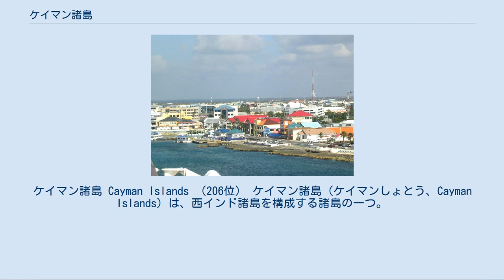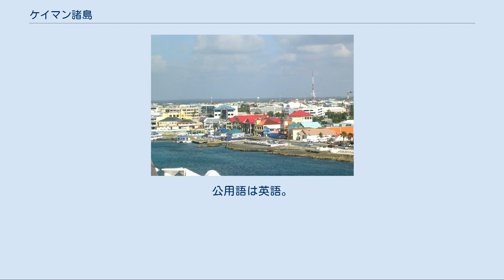ケイマン諸島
ケイマン諸島 Cayman Islands （206位） ケイマン諸島（ケイマンしょとう、Cayman Islands）は、西インド諸島を構成する諸島の一つ。
イギリスの海外領土であり、グランドケイマン島、ケイマンブラック島、リトルケイマン島の3島からなる。
人口は57,570人（2012年）で、首都はジョージタウン。
 詳細は「ケイマン諸島の歴史」を参照 1503年5月10日、クリストファー・コロンブスの4度目の航海中に発見された。
無人島であり、岩と間違えるほどたくさんのウミガメがいたことからスペイン語でウミガメを意味するラス・トルトゥガス (Las Tortugas)と命名された。
しかし発見当時アメリカワニも多く生息していたことから、カリブ・インディオの言葉でワニを意味するケイマナス (Caymanas)という名で呼ばれるようになり、それが現在の「ケイマン」の名の語源になっている。
 1655年にオリバー・クロムウェル率いるイギリス海軍がスペイン領だったジャマイカを奪い、1670年、マドリード条約でジャマイカとともにイギリス領となった。
ケイマン諸島の最初の住民はクロムウェルの海兵であるウィリアム・ボーデンで、ボーデンタウンという入植地を築き、20世紀初期にケイマン諸島の首都がジョージタウンに移るまでボーデンタウンはケイマン諸島の中心地であった。
後は難破船の船員などと言われている。
その後、海賊がケイマン諸島に侵入し、ケイマンブラック島にある洞窟に財宝を隠したと言われ、ロバート・ルイス・スティーヴンソンが書いた宝島のモデルにもなったと言われている。
1961年に西インド連邦が結成され、1962年にジャマイカが独立するまでは、ジャマイカとケイマン諸島は一つの植民地として統治されていた。
 2004年、ハリケーン・アイバンおよびケイマン諸島地震 (2004年)により被害を受けた。
 西からグランドケイマン島、リトルケイマン島、ケイマンブラック島 ケイマン諸島は自治権を持っており、18歳以上の者に対して選挙権がある。
議会は4年ごとに改選される。
社会政策は全くと言っていいほど充実しておらず、福祉国家以前の夜警国家であるなどと言われることもある。
 詳細は「ケイマン諸島の法」を参照 ケイマン諸島は、それ自体独自の法域である。
 ケイマン諸島はジャマイカから北西約30 kmに位置し、グランドケイマン島 (195.85 km2)、ケイマンブラック島 (36.26 km2)、リトルケイマン島 (25.9 km2) の3つのサンゴ礁の島からなる。
 「ケイマン諸島の行政区画」を参照 ケイマン諸島は、6地区 (District)に分かれる。
 「ケイマン諸島の経済」も参照 ジョージタウン ケイマン諸島は西インド諸島の中では生活水準が高い。
主要産業は観光で、古くからスキューバダイビングの名所として知られる。
タックス・ヘイヴンであるためオフショア・バンキングも盛んで、ここに資産運用会社や特別目的会社 (SPC)を置く海外の金融業も多い。
しかし租税回避やマネーロンダリングにケイマン法人が使用されることも多いため、OECDはケイマン政府に対し、透明性と実効ある情報交換を2005年までに実現するよう要求している。
2010年には、英国のシンクタンクにより、世界第34位の金融センターと評価されている。
 空港はグランドケイマン島のオーエン・ロバーツ国際空港がある。
ケイマンブラック島にもジェラルド・スミス空港という空港がある。
リトルケイマン島はエドワード・ボーデン飛行場があるが、一般の道路が滑走路代わりに使われており、小型機でしか着陸できない。
 多くは、イギリスの白人とアフリカ系黒人との混血のムラートで、50%を占めている。
後は、黒人が30%、白人が20%である。
宗教はキリスト教のプロテスタントが85%を占める。
公用語は英語。
 電圧は110Vで周波数は60Hz。
プラグの形状はAタイプ。